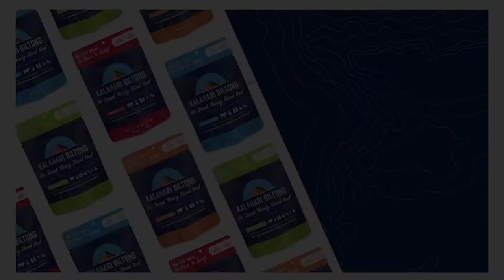Penalty Dominant Scrum Collapse: Glendale MERLINS v San Diego SURFERS 10-21-17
SCRUM COLLASPE PENALTY SURFERS FRONT ROW